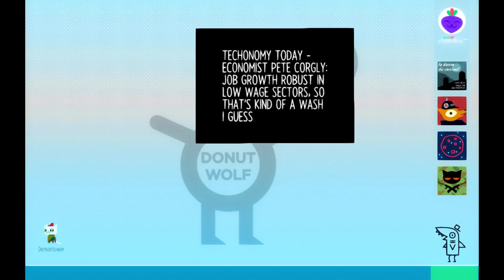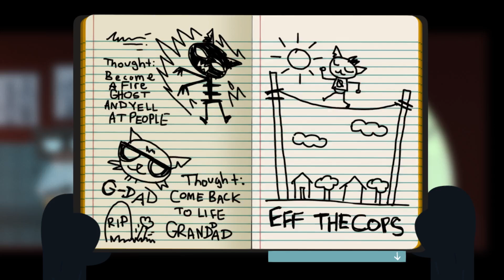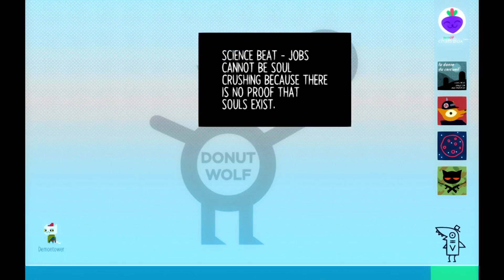I declare thee DANGED! | Night in the Woods - Part 6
~*SHARKLE*~

Content Warnings: electrocution